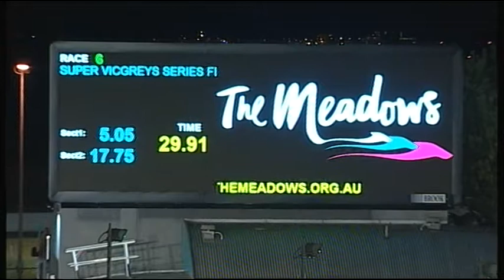MEA FRI 09 MAR 18 R6